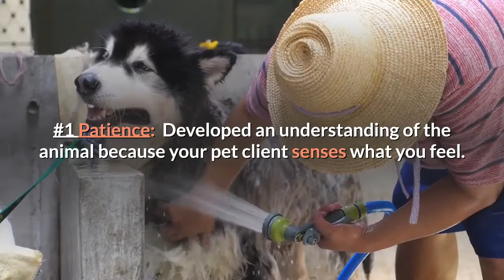Top 5 Traits Pet Groomers Must Have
An informative list of the top 5 traits a pet grooming must-have when working with furry clients. These are traits that anyone should have even outside this profession.

Want More Tips and Hacks?
Type in the Facebook search bar: Pet Grooming Community